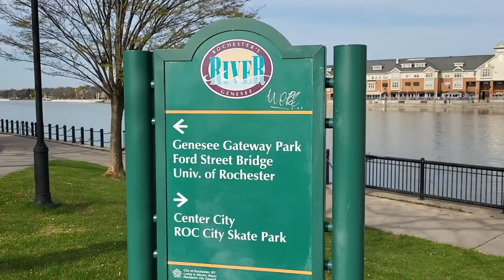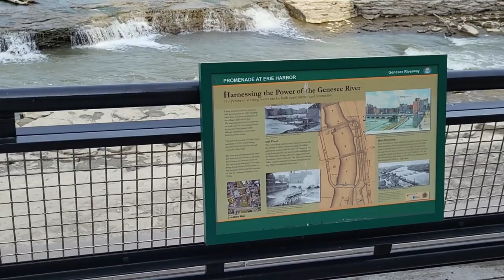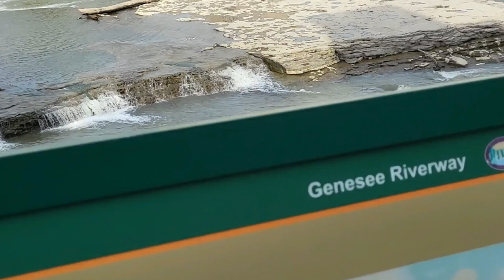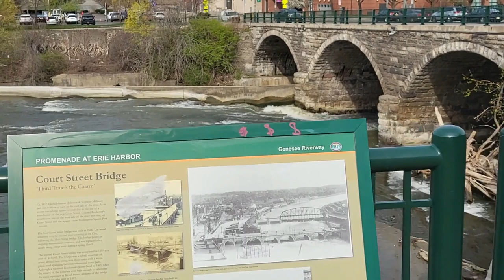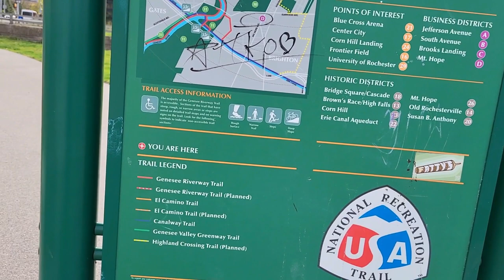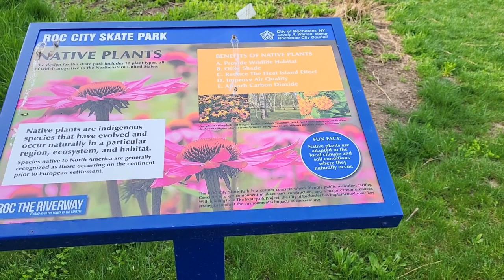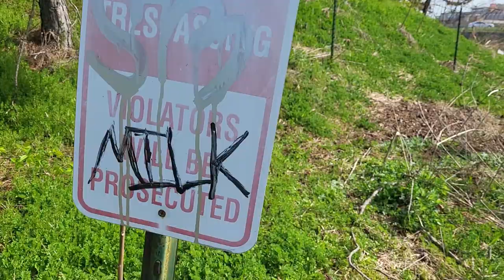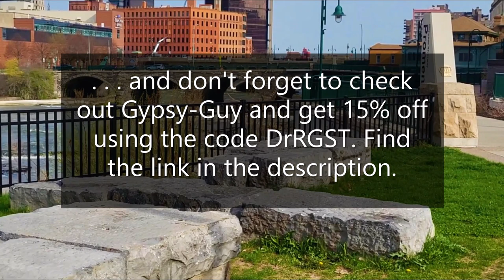Where the Genesee River and the Erie Canal Crossed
In 1825, the Erie Canal was completed, and crossed the Genesee River on a downtown aqueduct which remains as the Broad Street Bridge. Rochester grew as an industrial and corporate center to the middle of the 20th century, sadly degrading the Genesee River. After four decades of economic and urban challenges, Rochester revitalized the area re-focusing on the Genesee River as an economic and ecological lifeline. [1]

The area referred to as Erie Harbor Park flanks the Johnson-Seymour Raceway, a mill race positioned on the east bank of the Genesee River in downtown Rochester. The raceway dates back to the early 1800s and persists to function today as the primary source of cool water for the Central Library's air conditioning. This mill race was one of the first private capital works commenced in Monroe County, and dates back to 1817. The mill race was opened by Elisha Johnson to serve his milling operations and a dam that predates the current Court Street Dam allowed water to flow into the Johnson-Seymour Raceway from the Genesee River. By 1820, an oil mill, sawmill, paper mill and flour mill could be found along the raceway, and by 1855, there were at least six flour mills using waterpower from the race. On the west bank of the river was Fitzhugh, and Carroll Raceway which mirrored the Johnson-Seymour but been filled in over time. This makes the Johnson-Seymour the only remaining raceway from Rochester’s early industrial days that still flows in downtown Rochester. [2]

Man-made structures can still be found on the site, which are relics of Rochester’s transportation past. Stone piers located in the raceway once held an elevated train track that served the Lehigh Valley Railroad passenger station. The tracks are long gone, but the passenger station is still in existence. A portion of an elevated street, once called Harbor Boulevard, is also a prominent site feature, however, it is in poor condition and in various stages of deterioration. Remnants of the old Court Street Station subway platform are also still visible, though the Rochester Subway has been defunct since 1956. [3]

As I walked around there was a great deal of evidence of the Erie Canal and various mill races. It was easy to see where various locks were and where the promenade was located. The area that I walked in with a concrete pad and surrounded by a high hill was used for satellite dishes, with a total of 11 counting some on the hill and  7 on the concrete pad.

It was an interesting look at some of the history of Rochester and the path of the Erie Canal. Today, the Barge-Erie Canal goes South of Rochester now. I hope you enjoyed the walk in the area.

[1] City of Rochester, NY. The Genesee River, 2023.
[2] City of Rochester, NY. The Promenade at Erie Harbor, 2023.
[3] Ibid.

. . I have different playlists that include Cultural History-Places; Cities-History/Culture; Trains & Canals; Historic Cemeteries; Troy, NY History; the Baker Sheep Farm Archaeological Site, and a few “shorts.”